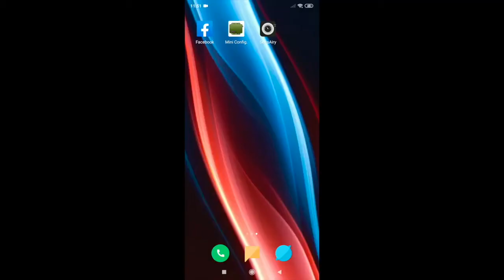SensAiry: How to see minimum temperature history graph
This video guides you on how to see minimum temperature history graph in SensAiry app version 2.

This video is only for app version 2 and does not apply for older versions of the app.